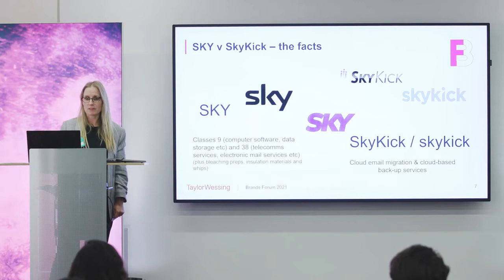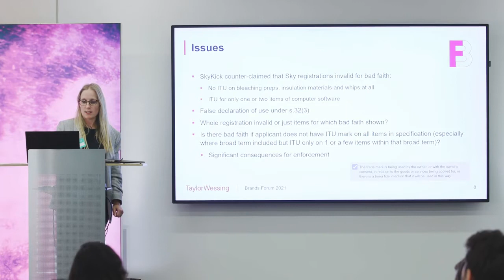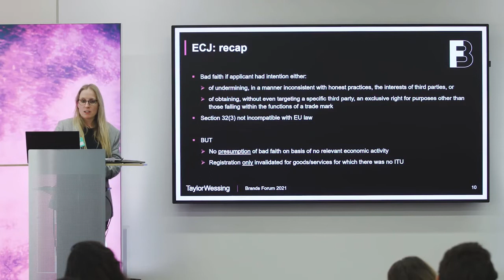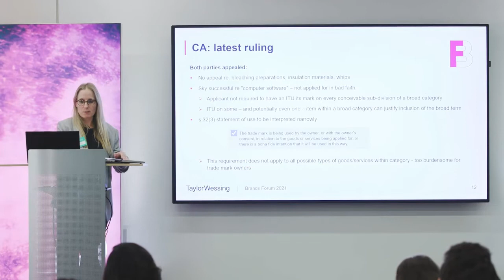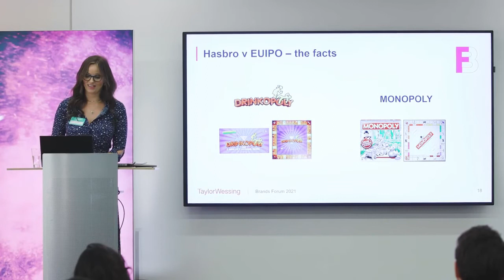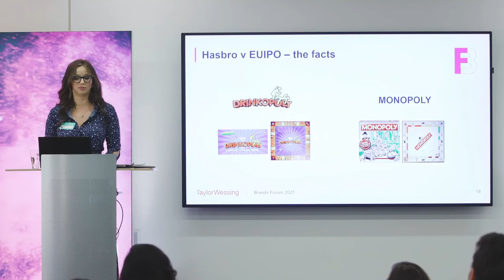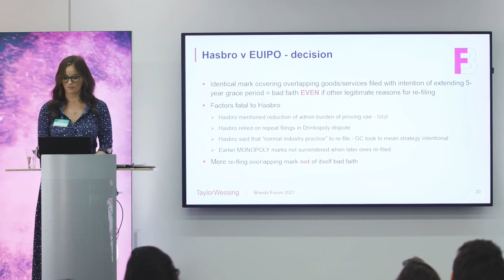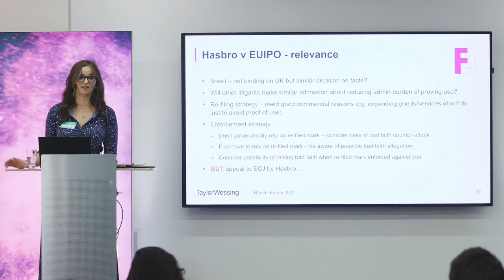Brands Forum 2021 | Bad faith following SkyKick and Monopoly - how much should brand owners worry?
Our team reviews recent bad faith cases and what they mean for brand owners, at Taylor Wessing's 16th Annual Brands Forum 2021.